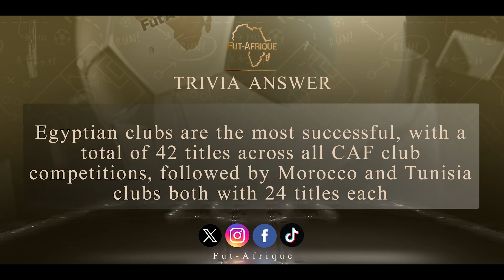This Weeks Trivia & News with Brian and Itumeleng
This week on our channel, get ready for an exhilarating Trivia Q&A session with none other than Brian "The Brain" Mofokeng! Known for his sharp wit and impressive football knowledge, Brian is here to challenge your football smarts and share his unique insights. But that's not all – we're also rounding up the latest news and updates from the bustling world of football. From the latest scores in the CAF Champions League to the buzz in the PSL, we've got you covered.

Don't miss out on any of the action or the chance to test your football knowledge alongside "The Brain." Your one-stop for everything football!